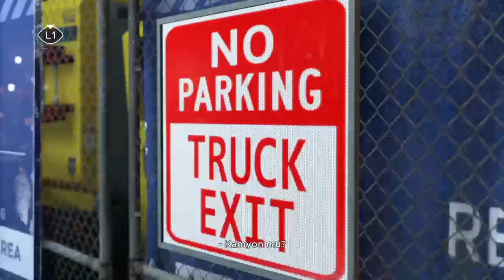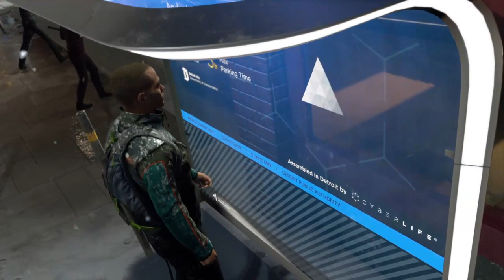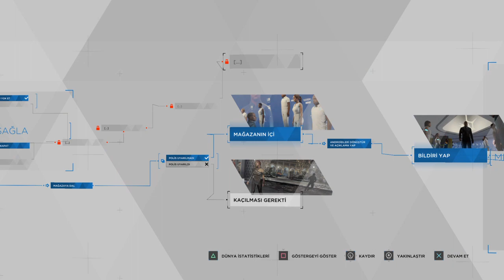Detroit: Become Human - Chapter: Capitol Park - "Burn The Place" Trophy